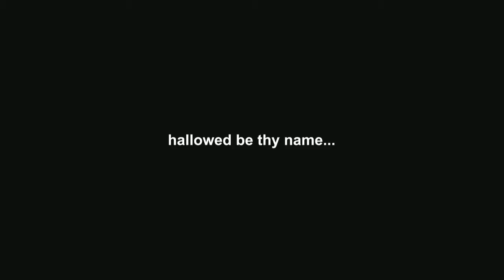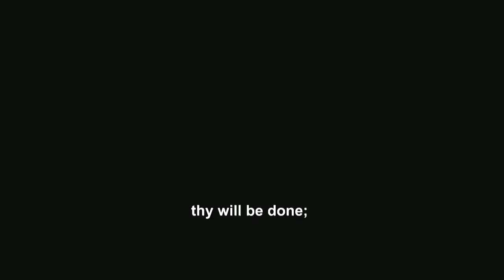Revised Lord's Prayer